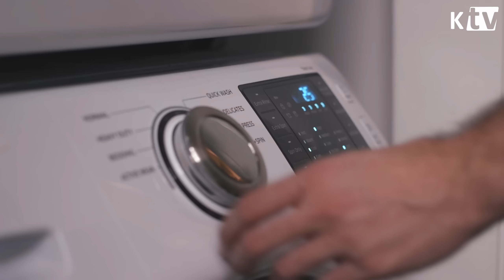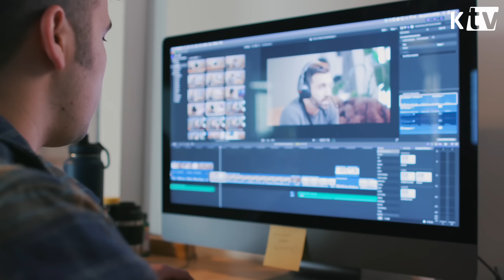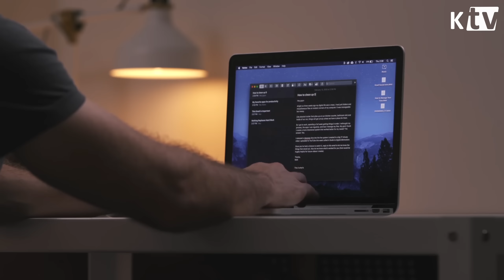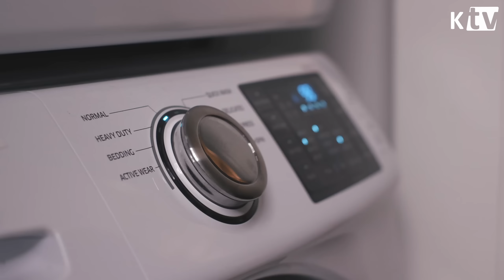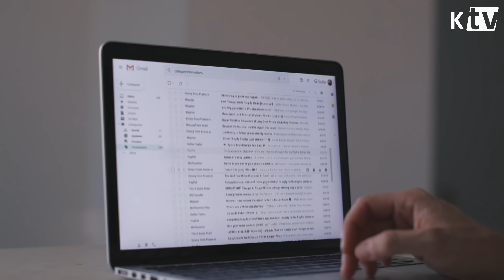Управление временем: способ тайм-менеджмента о котором знают немногие | Мэтт Давелла на русском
Накопление задач — способ повысить свою эффективность, к которому Мэтт Давелла (Matt D'Avella) пришёл сам в попытках увеличить продуктивность, успевать больше без потери качества, можно сказать «управлять временем».
Подробнее о том как формируется расписание дня при этом методе, как организовать свои задачи и цели, что это вообще за такой необычный тайм–менеджмент Мэтт Давелла на русском рассказывает в этом ролике.

|| 🎧 Не теряй время на чтение краткие выводы из 200 книг за 10 минут и ты достигнешь любую цель

|| 🕶 Хочешь 52 привычки, которые сделают тебя великим спортсменом и миллионером?

Intro: Caspro — Somnusphere
Outro: Caspro — The Approach